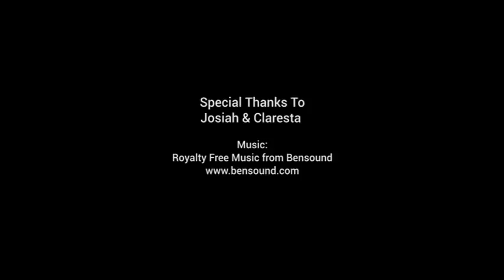Cat-us Bomb Shelter Doodles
Timelapse video of the painting process. This is a door to a bomb shelter in an apartment here in Singapore. The door was painted black to mimic a chalkboard.